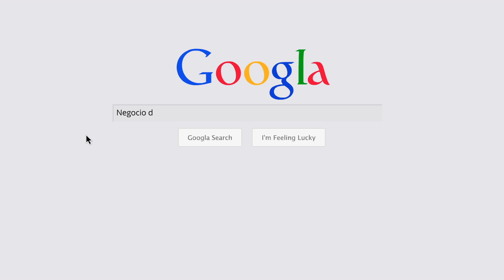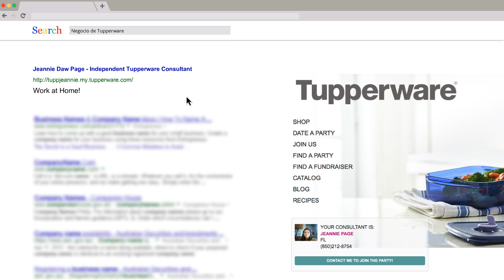Únete a mi equipo de Tupperware ......sea cómo María!!